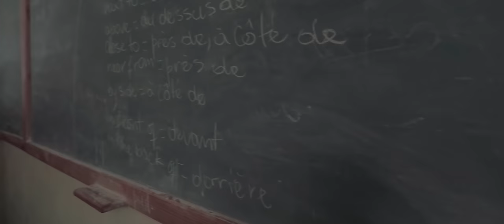HAITI: Breaking Ground with Living Water International and WE AR3 CHANGE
I cannot speak enough to how beautiful the people of Haiti are. They have truly won my heart after spending time with them and hearing some of their stories.

This short film helps tell the story of a 10 person team working with Living Water International and WE AR3 CHANGE (The WACONE Project) to dig and install a new water well in a small city outside of Cap-Haïtien, Haiti. A local community now can access clean, safe water and experience the living water that Jesus empowers us with! It was an absolute pleasure being a part of the very first well that WE AR3 CHANGE has  installed. So excited to see what God does through these amazing organizations in the future. This was a life changing experience!

Living Water Haiti has completed over 1833 water projects. Guatemala is home to over 10.85 Million people, where 40.21% live in rural areas and 42.3% lack access to safe water. 72.4% lack access to improved sanitation.